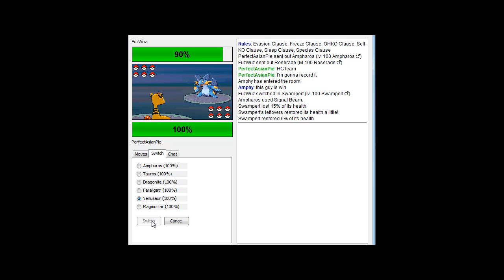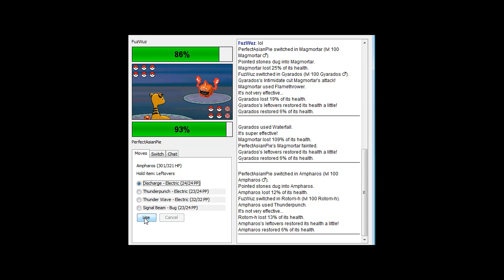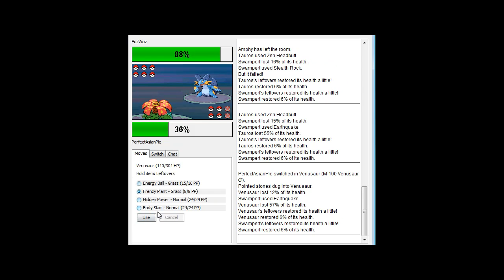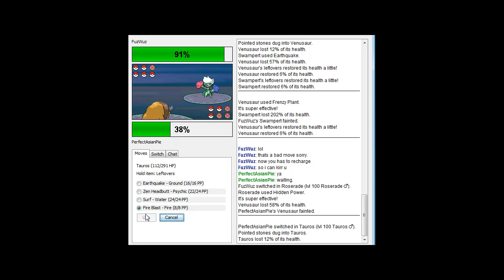Shoddy Battle 1- LegendaryPichu aka FuzWuz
This is a great battle.